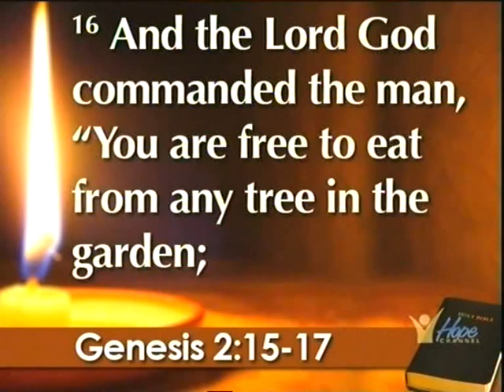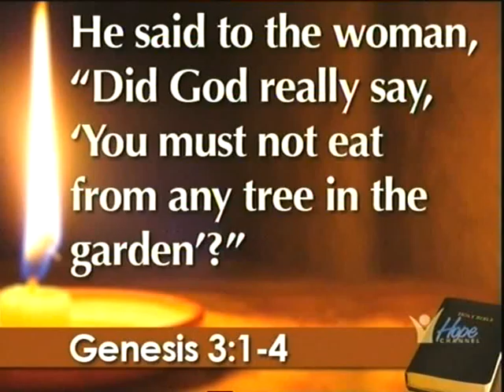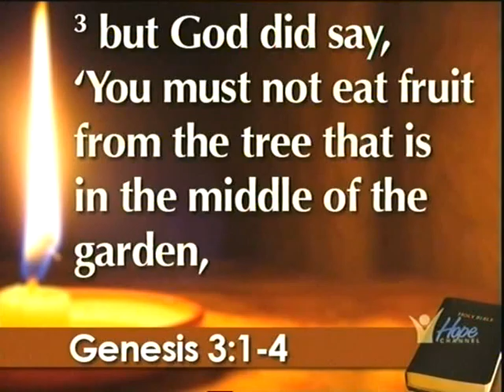The Great Delusion B (Part 1 of 3)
This is a video of the preaching by Pr. Blasious Ruguri in Uganda over the satellite in the year 2012. Please share with others and may it help you, encourage you in the heaven-ward way. Be Blessed. Enjoy watching Part 1 of The Great Delusion B!!